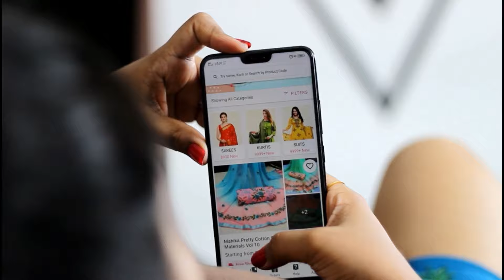Bigg boss 3 Losliya Makeup look and hair style in 5 steps | Wedding guest Makeup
To check or buy the products ❤
Wet n Wild Color Icon Ombre Blush - Mai Tai Buy You A Drink (9 g)
Fleur de Lotus Nourishing Face Cream with Green Tea Extracts (50 g)
SUGAR Cosmetics Smudge Me Not Liquid Lipstick - 46 Rad Red (Orange Toned Red)
Maybelline New York Fit Me Foundation - 330 Toffee Caramel (30 ml)

Grand Elite Day - Buy 1 and Get 1 Free on Exclusive brands. Add 2 products to the cart and pay for 1.